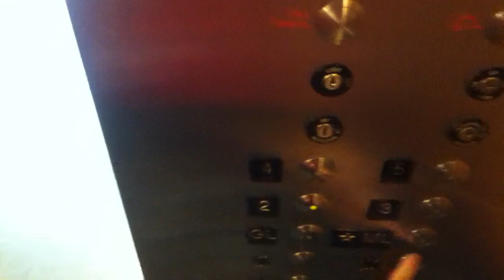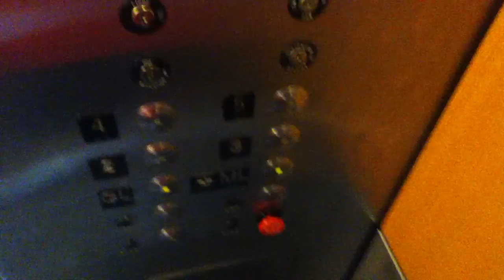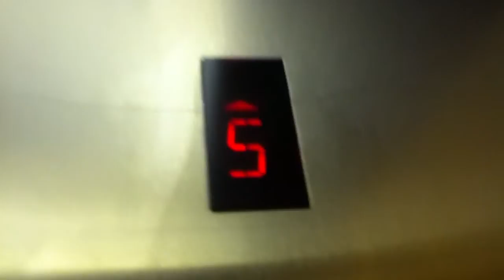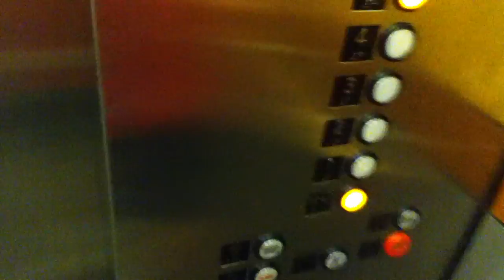Dover and Kone Traction Elevators- Penn Stater State College, PA (Take I of both banks)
Kone elevators installed in 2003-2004. Dover elevators installed in 1994.
Tech Specs: All except for installation year, manufacturer unknown.
# of elevators in bank: 3 each (6 elevators total)